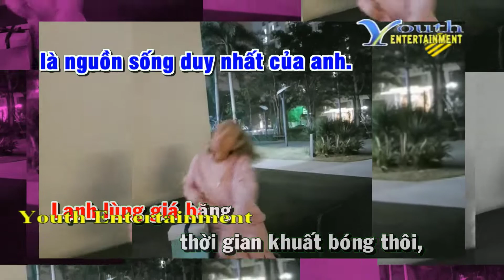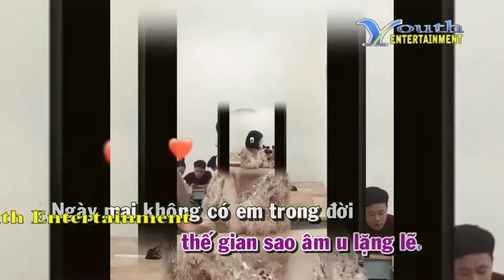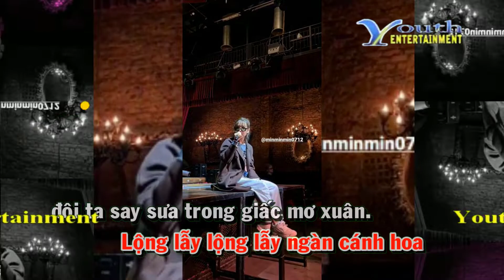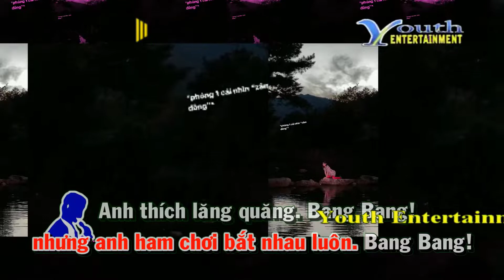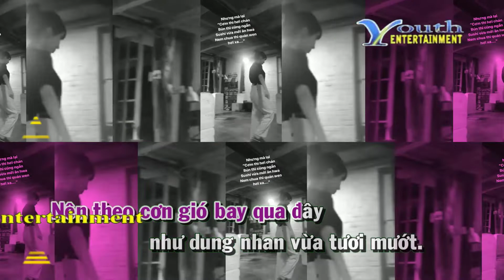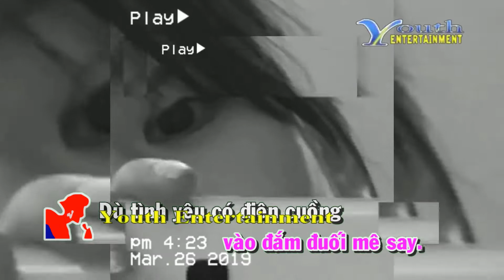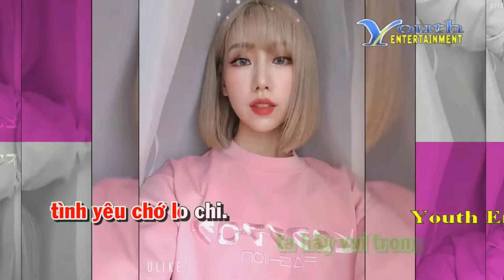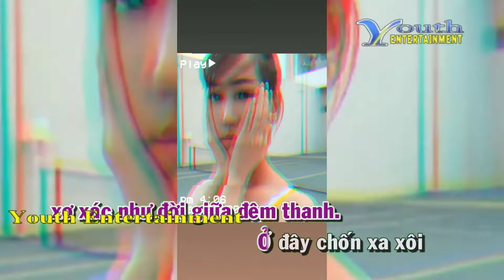Karaoke Liên Khúc Mùa Tình Yêu - Gia Huy, V.A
Liên Khúc Mùa Tình Yêu - Gia Linh, Diễm Liên, La Sương Sương, Thanh Hà, Gia Huy, Lương Hoàng Đức, Gia Huân, Phillip Huy

Danh Sách Bài Hát:

Lời Nói Vu Vơ (A.K.A Những Lời Mê Hoặc)
Nếu Không Có Em Trong Đời (A.K.A Nếu Không Có Em Bên Đời)
Khúc Nhạc Samba Mambo
Khi Xưa Ta Bé
Em Đẹp Như Mơ
Mùa Tình Yêu
Niềm Thương Nhớ